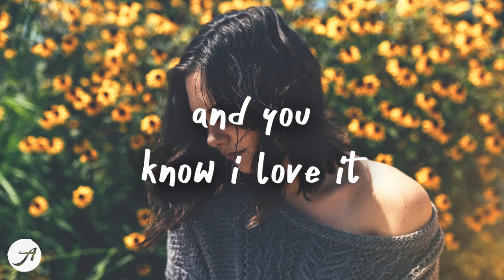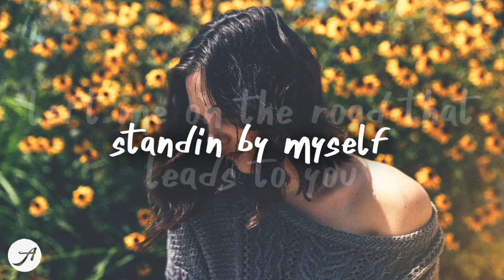Faime - Promises (Lyric Video)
verse 1:
feels like old times you,
stay on my mind yea,
and you know i love it
life on rewind you’re,
nothin’ less than fine yea,

prechorus:
she said “don’t make no promises, unless you’re ready this time
has time been changing your mind?”
*drop*

verse 2:
why does the space between us grow,
faster than we do?
i’m feelin’ helpless
you left me on the road that leads to you,
standin’ by myself, i can’t help but think of how...

prechorus:
*drop*